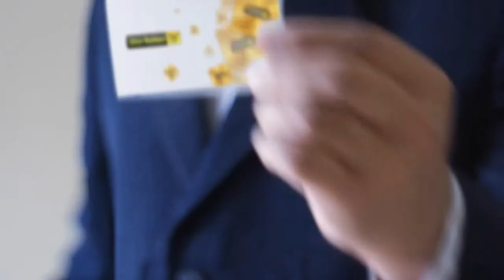Özel Takı Tasarım - Garebiss İstanbul [Altinrehbertv.com]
Tanıtım Filmi
Özel Takı Tasarım - Garebiss İstanbul Sürekli değişen ve gelişen teknolojiyi sonuna kadar kullanarak daha hızlı daha kaliteli markalama hizmetlerini en mükemmel şekilde sizlere sunmaktadır. Özel Takı Tasarım - Garebiss İstanbul Firmamız 7 yıllık tecrübelisi ile istediğiniz uygulamanın en iyi şekilde çıkabilmesi için seçenekler sunar özel tasarımların çizimlerini ücretsiz olarak karşılayarak çözüm ortaklığı sunar ürünlerinizde moda yaratır. Özel Takı Tasarım - Garebiss İstanbulÖzel Takı Tasarım - Garebiss İstanbul Yeni Lazer ürünleri ile metaller,ahşap,cam,porselen,tekstil gibi ürünlerin de üzerinde kaynak,kesim, markalama,renkli baskı ve fotograf basıkısı hizmeti verebilmektir. Özel Takı Tasarım - Garebiss İstanbul Ayrıca tekstil ürünleri üzerinde lazer motifli aksesuarlar tasarlayarak moda dünyasına katılmaktır.
Özel Takı Tasarım - Garebiss İstanbul
Detaylı Bilgi İçin Linke Tıklayınız.